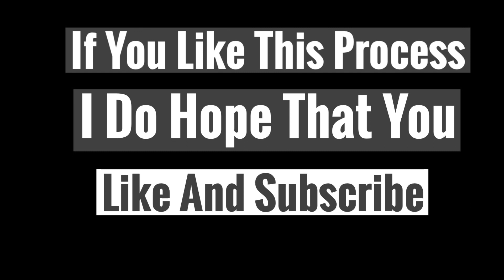Palm Tree Painting/ Easy Painting for Beginners/ Step by Step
How to Paint a Tropical Beach Acrylic Painting/ Simple Palm Trees/ Step by Step